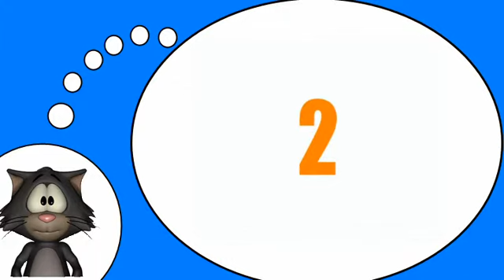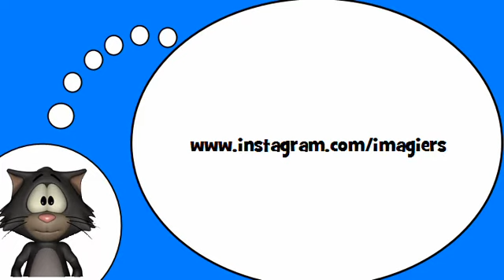Ich liebe die Französisch = Tongue Twisters # 1